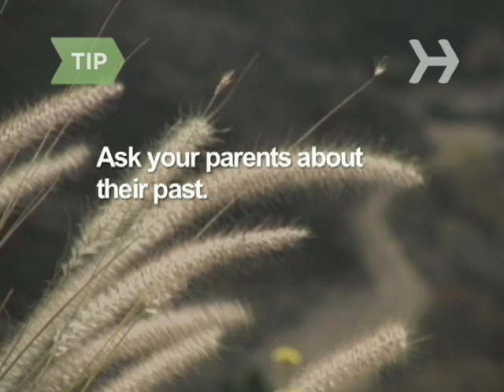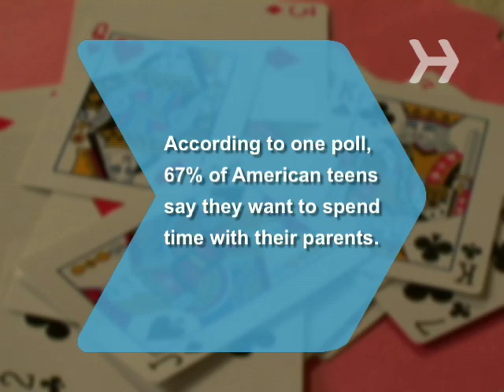How to Spend Quality Time with Your Parents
Hanging out with the folks can be fun. Really. Trust us.

Step 1: Do something active
Do something active. Take a hike together, go cycling, rent some Jet Skis. Exercise increases the brain’s production of endorphins, the feel-good chemicals, putting everyone in a good mood.

Step 2: Try something new
Try something new and preferably daring. Research shows that sharing a new experience—especially one that’s a little scary—helps people bond.

Step 3: Play a team game
Play a game where the family can divide into teams—like you and your dad against your mom and brother in a game of bowling, tennis, or golf. Rooting for the same side is a great equalizer.

Tip
Ask your parents about their past. It’s a safe subject that they’ll warm to; plus, it will remind you that your parents were once young, too.

Step 4: Laugh with each other
Laugh with each other. Rent a few comedies, take in some stand-up acts, or just exchange funny family stories around the dinner table. Psychologists who have researched laughter say that it builds strong connections.

Step 5: Play cards
Play cards together. According to one study, you can learn more about a person in one game of cards than you could on 12 dates. Imagine what insights you could gain into people you’ve known your whole life!

According to one poll, 67% of American teens say they want to spend more time with their parents.